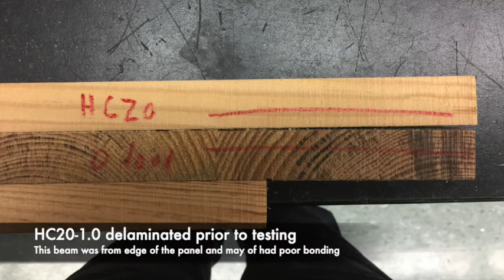"Wet" Notched Cross Laminated Timber - Depth 1.0 Layers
These experiments were on notched cross laminated timber (CLT) after conditioning at 30C and 90%RH for 21 days. The samples were tested at room temperature and measured to have 3.4 +/- 1.7% increase in moisture content since the samples were made. All beams had a notch 1.0 layers deep within a beam with 3 layers. The notch width in the tests was 75 mm.